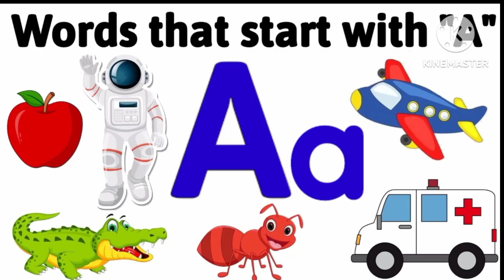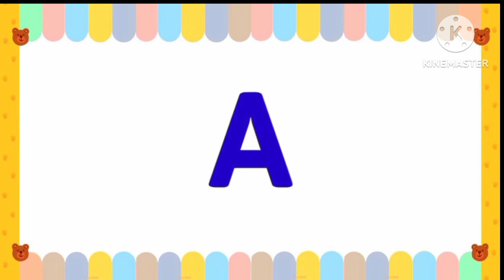Letter A | Words with Letter A | Letter A for kids | writing letter A | Sound of letter A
vocabulary of letter a
a alphabet vocabulary
alphabet vocabulary
words letter a
vocabulary words
vocabulary starting with a
a letter vocabulary
letter a vocabulary
a letter vocabulary
words letter a
a letter

Writing ABC
Alphabet
Learn letter A
Capital letter writing
Capital letters
Writing letter A for kids
Capital letters for kindergarten
Capital letters for preschoolers
Abc for kids
Abc capital letters
Learning Videos For 3 Year Old